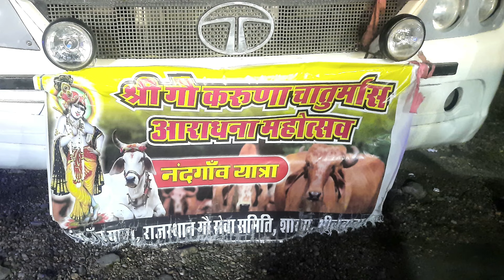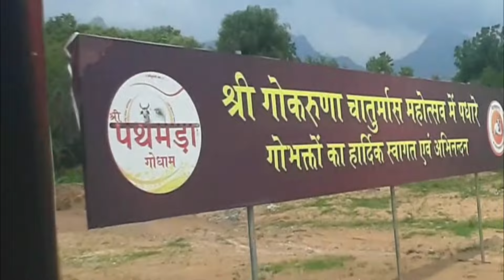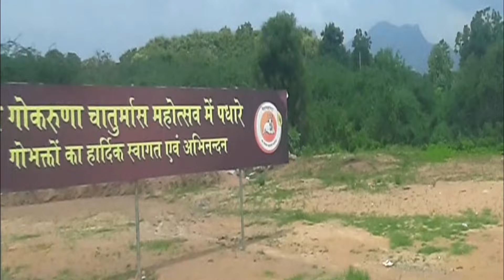श्री मनोरमा गोलोक तीर्थ नंदगांव यात्रा | Shree Manorama Golok Tirth Nandgaon yatra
nandgaon goshala, pathmeda, goshala, sirohi, manorama golok dham nandgaon

Indian culture
visiting India
India travel
India trip
tourism in India
Indian holidays